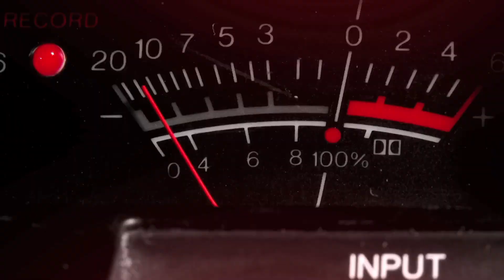Générique et intro Taratata N°578 (décembre 2023)